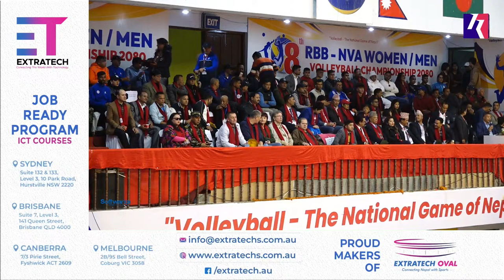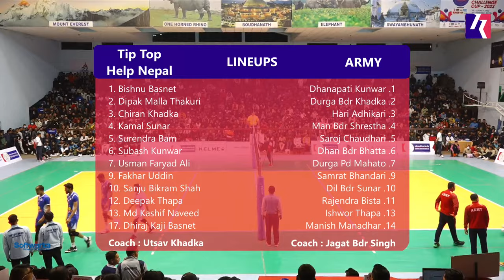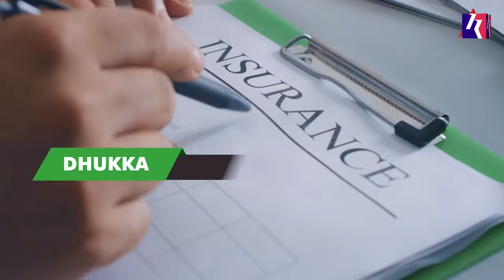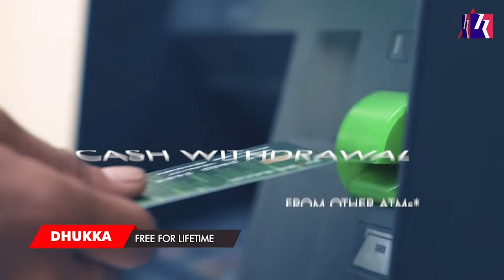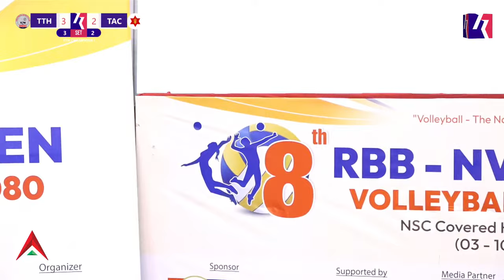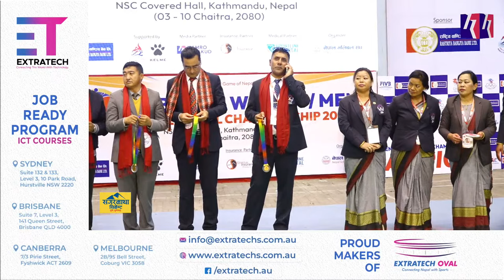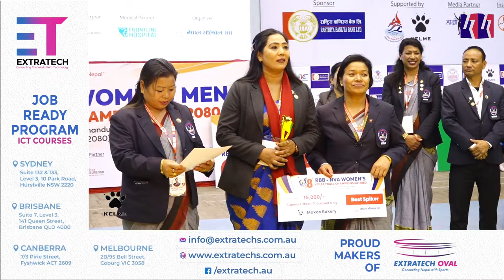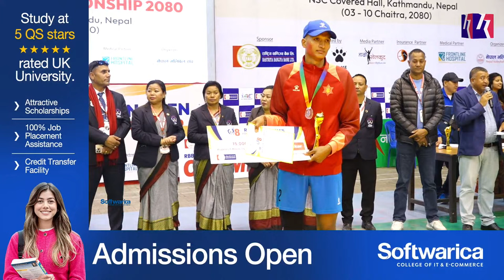Tip Top Help Nepal vs Army : FINAL - 8th RBB-NVA Men's Volleyball Championship 2080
8th RBB-NVA Men's Volleyball Championship 2080
FINAL
Tip Top Help Nepal vs Tribhuwan Army Club
टिप टप हेल्प नेपाल विरुद्ध त्रिभुवन आर्मी क्लब
Live from Dashrath Stadium, Tripureshwor, Kathmandu.

Organized by : Nepal Volleyball Association

Softwarica College of IT and E-Commerce
Nabil Bank
NewGen Taekwondo Center
ExtraTech
Kelme Nepal
Annal Jyoti School
Sports Universe